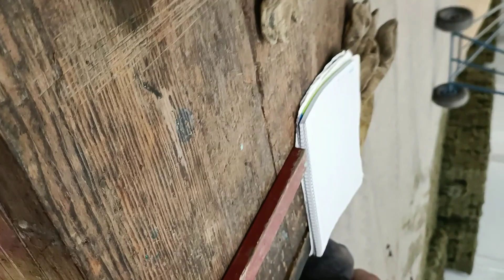Cómo producir cobre con chatarra de hierro - Extraer cobre de la roca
Te comparto este pequeño proceso donde es posible extraer el cobre de un carbonato, este es un proceso muy sencillo y también se puede hacer a escala industrial.